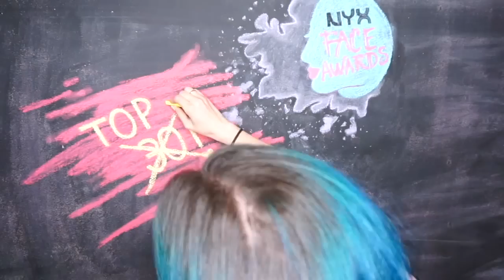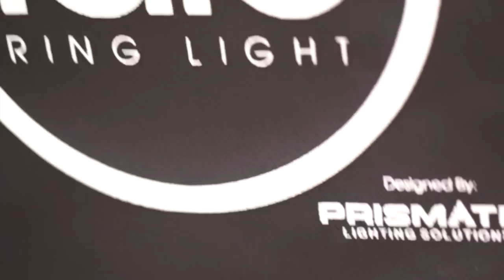NYX FACE AWARDS 2016⎪Top 20 Unboxing!!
We made it!!! TOP 20 BABY!!! There are no words to thank you for helping me get here. I'm beyond excited and can't WAIT to rock out the Anime challenge. Ahhh! If you made it all the way to the end of the video. BANANAS!! ;)

Thank you SO much to all of the incredibly generous sponsors and magical NYX fairies who make all of this possible for us!